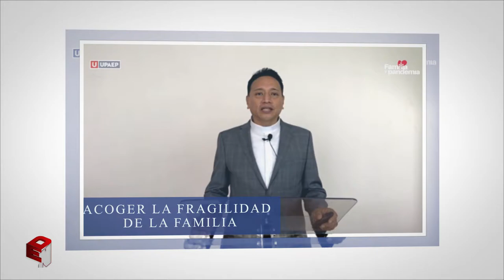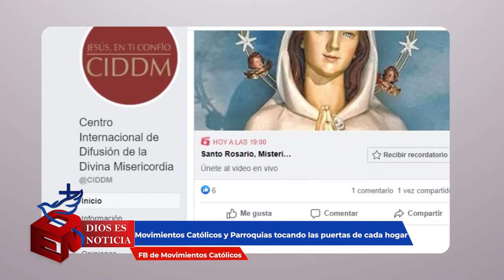Dios es Noticia 83 - 17 octubre 2020 - Arquidiócesis de Puebla